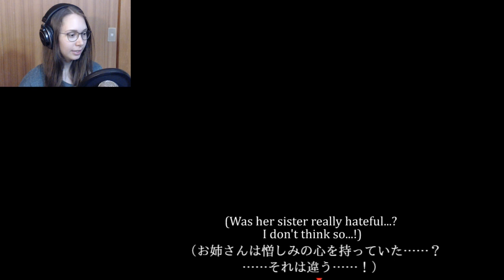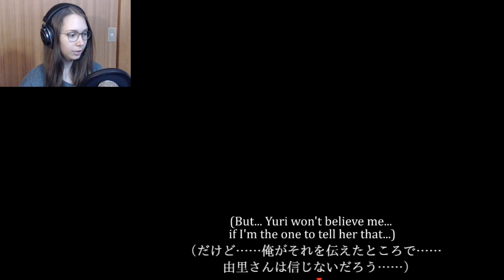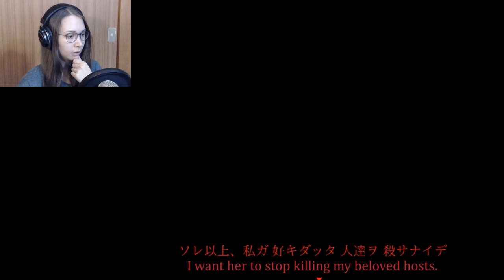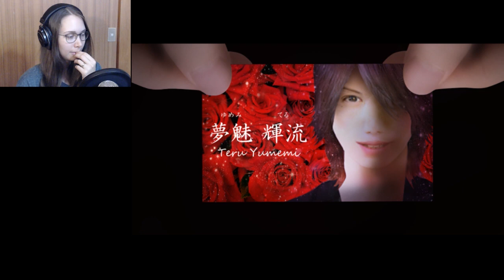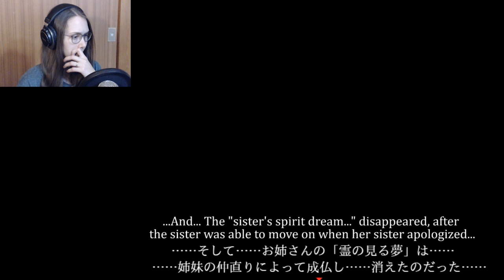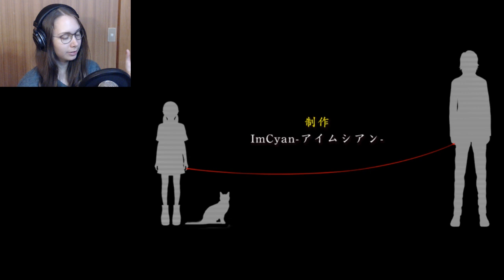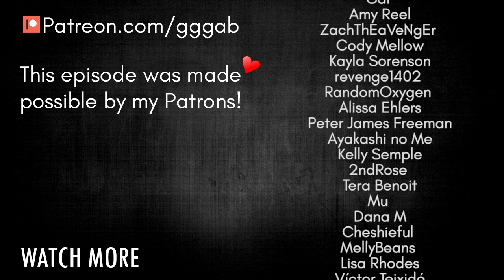[ Shikiyoku ] Chapter 2 - Love it - FINAL